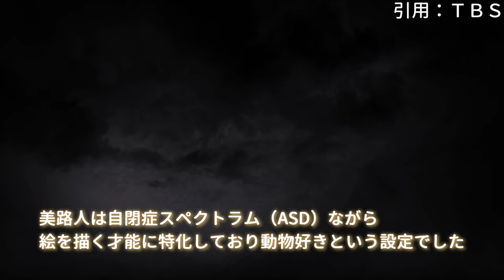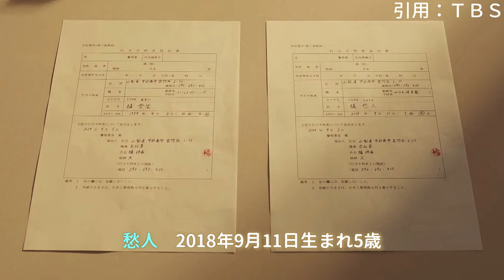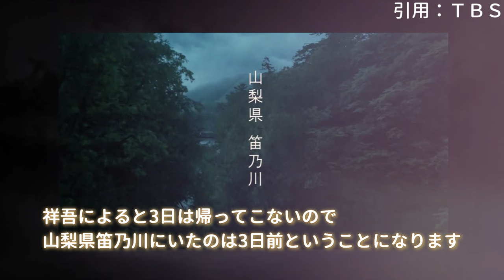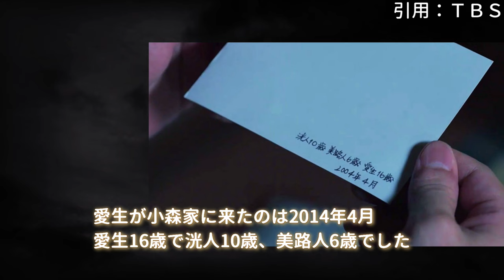【ライオンの隠れ家 ドラマ考察＃2】1話の時系列を整理。ライオンは名前を呼ばれても返事をしないようにしていた。愛生が遠く離れた洸人にライオンを託した訳。メッセージを送ったのはＸ。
目次
00:35 1話の時系列と整理
05:39 サスペンスパート

曲名『Summer』
作曲RYUITO